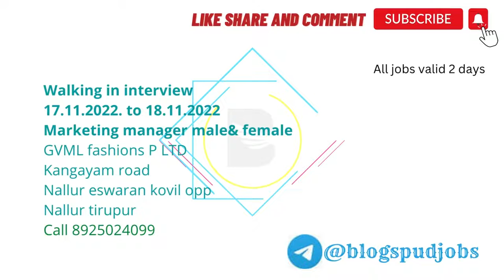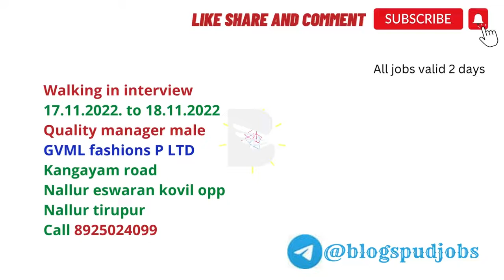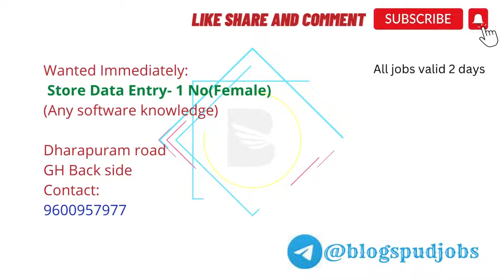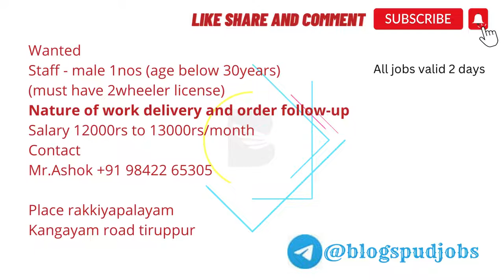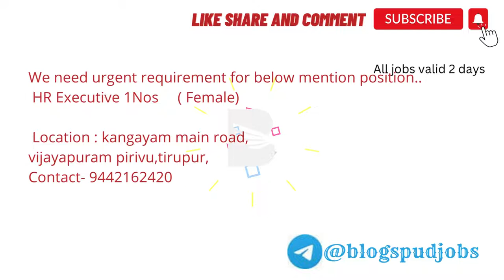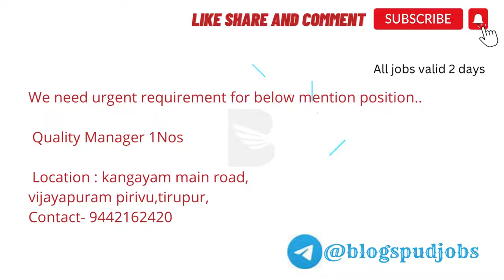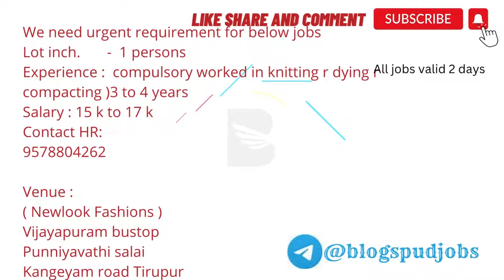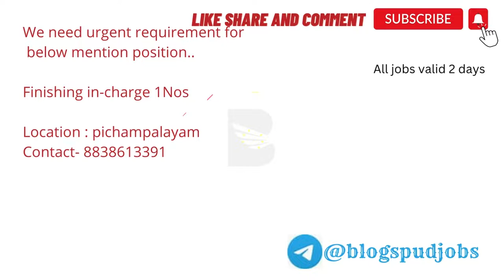Tirupur Jobs | Jobs in Tirupur | Today Job Openings Tirupur 11 - Nov - 2022